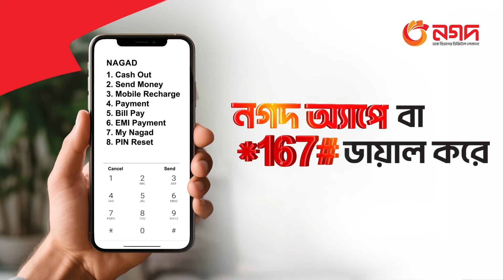নি হ ত ৩৪ জনের পরিবারের সদস্যদের সাথে প্রধানমন্ত্রীর সাক্ষাত | PM | Quota Movement | Independent TV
nz____ma